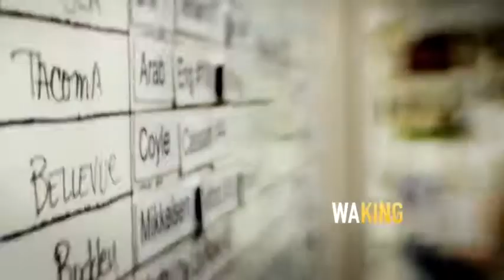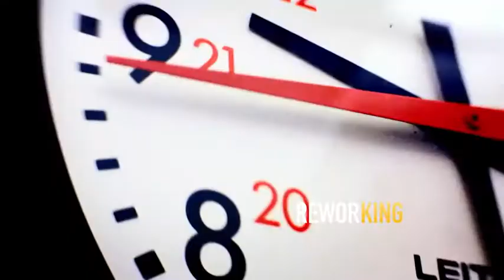2015 NW EMMYS: Promotion - News Promo - Campaign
KING In Everything We Do